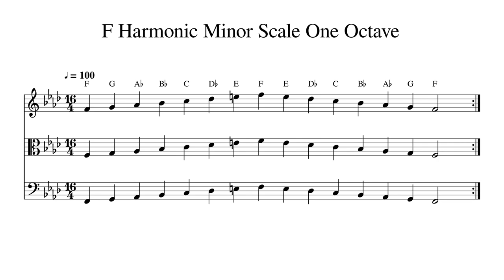F Harmonic Minor Scale One Octave at 100bpm Backing Track BnW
Play or sing along. This track features double bass, cello, viola and violin playing F Harmonic Minor Scale One Octave at 100bpm. Sheet music is provided on G treble clef, C alto clef and F bass clef.